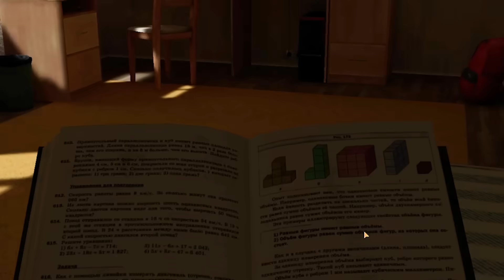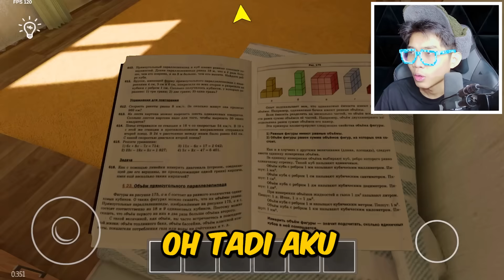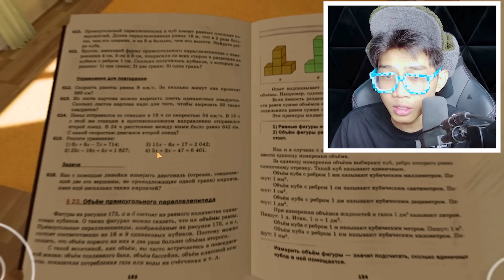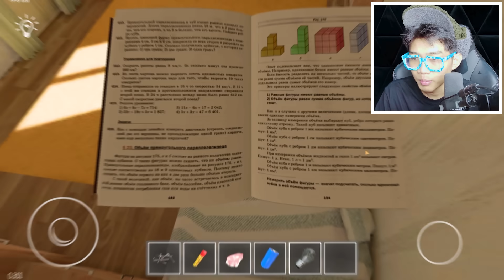KISAH FROST KABUR DARI RUMAH ORTU GALAK, BOLOS SEKOLAH!!!